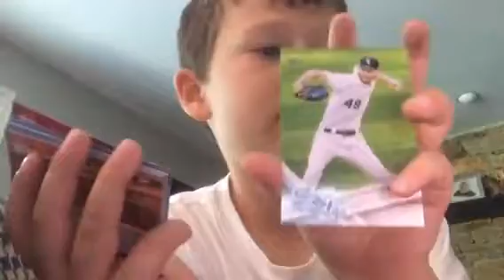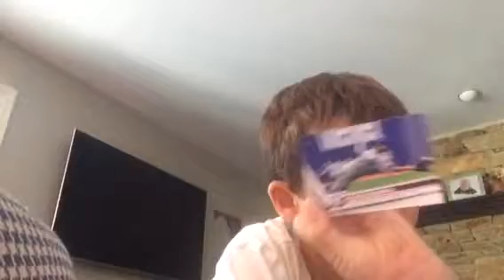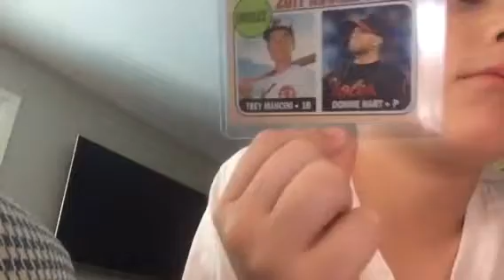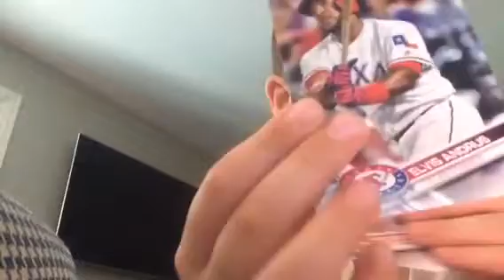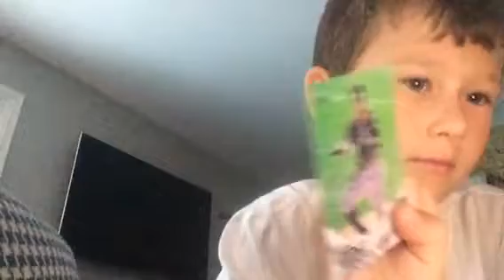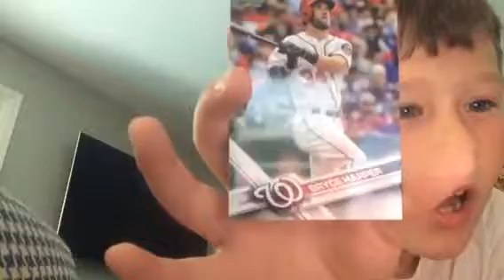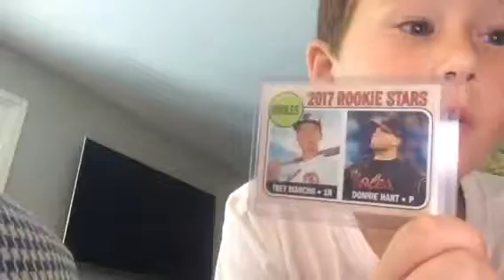Amazing pack opening